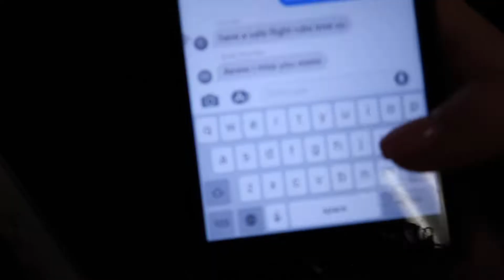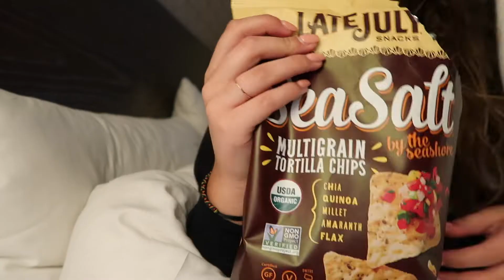california vlog yay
-ruby schwartz